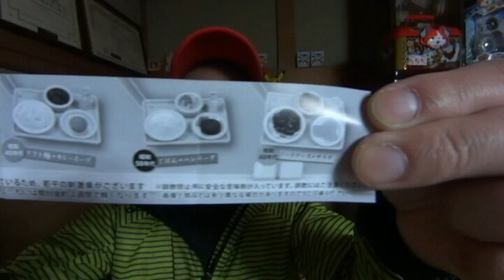小学校の給食のガチャガチャ？何が好きだった？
小学校の頃って好き嫌いがあるから給食結構残してたなあ！
っていう人も多いのでは？大人になってから食べられるようになった食べ物ってありますよね？